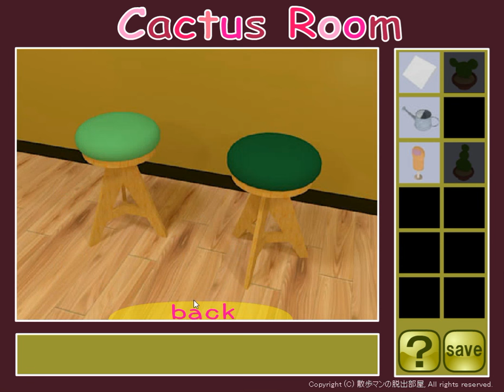[Sanpoman] Cactus Room Walkthrough